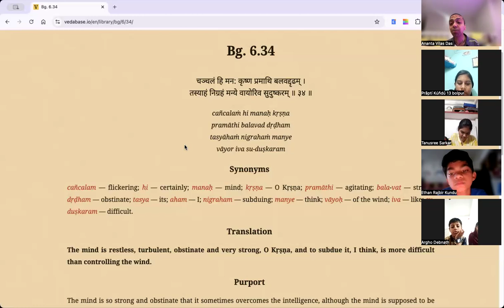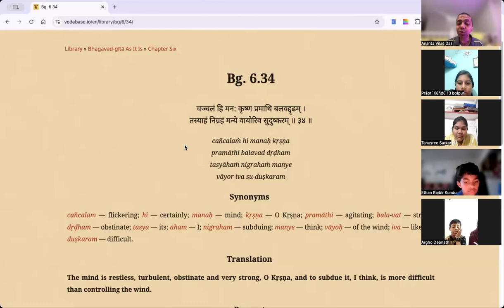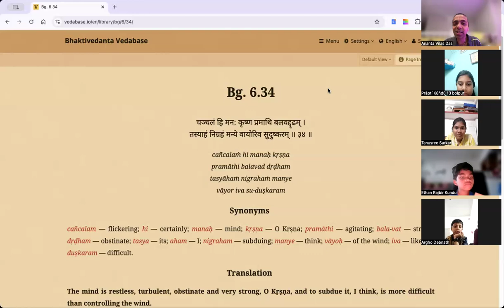GauraHari Vedic Kids 'Learn & Fun' Session on Oct 5, 2024 Saturday - Controlling the mind